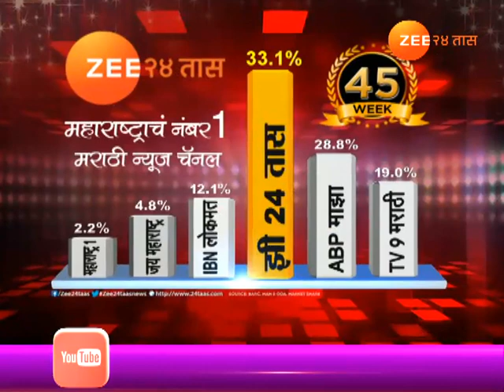सातारा | युवराज वसंतला न्याय कोण देणार?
Satara Who Give Justice To Yuvraj Vasav Who Loss His Both Hands And Leg